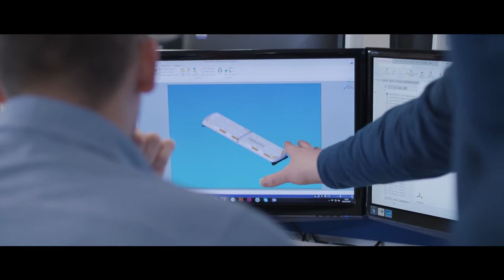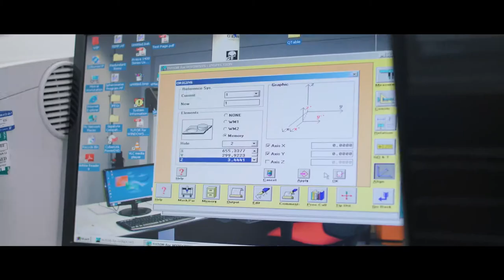ECCO Safety Group | Brand Film | Engineering Video Content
Global emergency lighting company, ECCO Safety Group, got in touch requesting a company video that showcased their people, products and customers. They wanted to highlight every stage of the process, from design to manufacture and testing to storage. It was also requested we show their products in use across multiple customers.

We created a stylish and beautiful film that captured every stage of the process, their people and also the products in different situations from police cars to JCBs. The film showed the expertise of the company in an elegant way and was perfect for use globally across their territories.